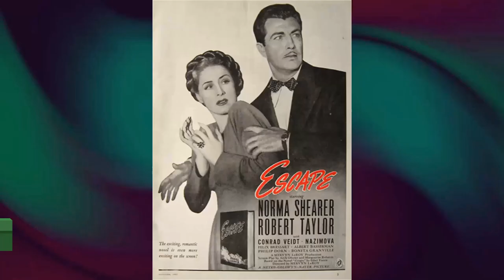The Current Generation Couldn't Care Less About Classics Like This: Clash by Night Movie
Barbara Stanwyck as Mae Doyle
Paul Douglas as Jerry D'Amato
Robert Ryan as Earl Pfeiffer
Marilyn Monroe as Peggy
J. Carrol Naish as Uncle Vince
Silvio Minciotti as Papa D'Amato
Keith Andes as Joe Doyle
William Bailey as Waiter
Harry Baum as Restaurant Patron
Dan Bernaducci as Guest
Albert Cavens as Restaurant Patron
Dick Cherney as Fisherman
Charles Cirillo as Restaurant Patron
Dick Coe as Guest
Irene Crosby as Guest
Russell Custer as Fisherman
Tony Dante as Fisherman
Roy Darmour as Man
Nancy Duke as Guest
Art Dupuis as Customer
Paul Finnegan as Young Boy Rolling Tire
Gil Frye as Man
Helen Hansen as Guest
Al Haskell as Reception Guest
Frank Kreig as Art
Mathew McCue as Reception Guest
John Pedrini as Restaurant Patron
Jack Perrin as Restaurant Patron
Murray Pollack as Fisherman
Robert Robinson as Fisherman
John Roy as Restaurant Patron
Mario Siletti as Bartender
Bill Slack as Customer
Olan Soule as Desk Clerk
Bert Stevens as Bartender
Deborah Stewart as Baby Gloria
Diane Stewart as Baby Gloria
Julius Tannen as Waiter
Theresa Testa as Reception Guest
Jack Tornek as Reception Guest
Sally Yarnell as Guest